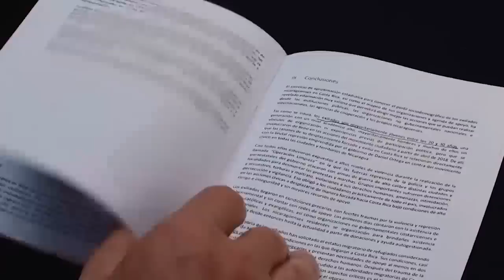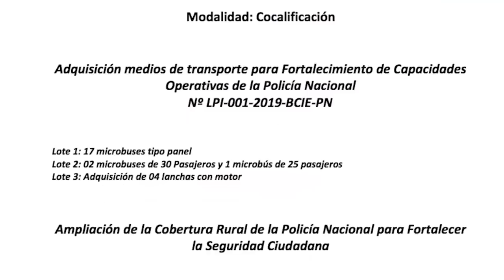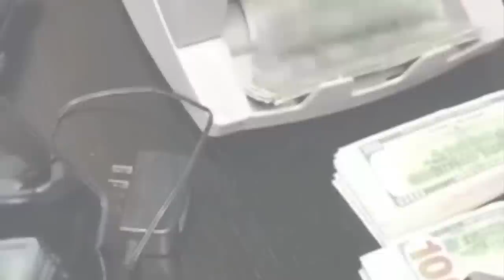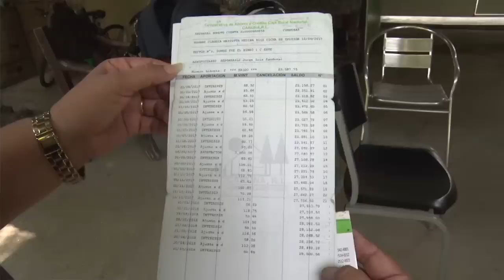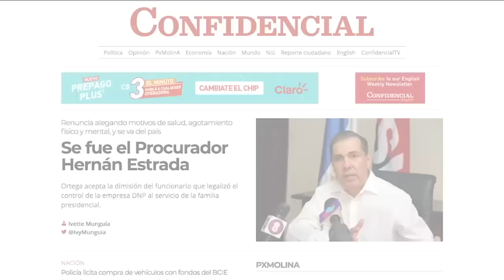Informe Semanal | Gobierno responde con insultos al impacto de las sanciones